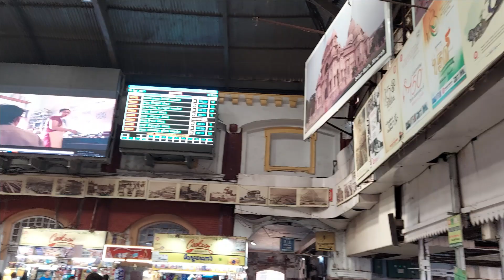হাওড়া সতীশ সামন্ত হল্ট লোকাল ট্রেন Howrah to Satish Samanta Halt Haldia Local Train Journey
হাওড়া সতীশ সামন্ত হল্টলোকাল ট্রেন Howrah to Satish Samanta Halt Haldia Local Train Journey